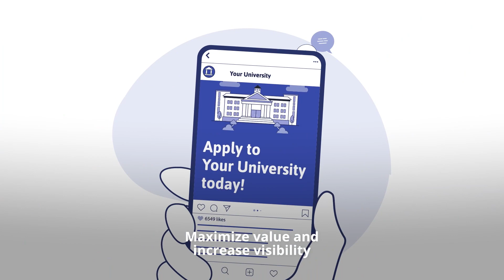How Keystone Social Media Retargeting Works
Boost website traffic and attract new student leads with social media retargeting from Keystone.

Reach more students while they browse on social media to generate more leads and brand awareness. Keystone can create, deliver and optimize social media campaigns for your institution on Facebook, Instagram and TikTok.